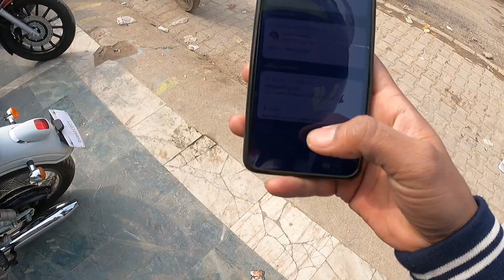2022 Yezdi Bike Road Test review | 🔥Scrambler, Roadking & Adventure 💥yezdi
Yezdi ne India me finally 3 new bikes launch karke comeback kar hi dia hai, YEZDI SCRAMBLER, ROADKING & ADVENTURE, and iss video me hum aap ke lie leke aaye hai, TEENO ka Detailed Walkaround Review

We are trying to make travel videos of International standards in the Hindi Language.

We are new to making videos and we are still learning, so please help us grow this channel by giving your feedback and suggestions.

1. Pangong Lake with Seven Colours I Ladakh 2021 trip I Nubra to Pangong Lake I 3VELLERS I

3. Kargil To Leh | Leh Ladakh | DAY 4 "Part 2" Extreme Roads and Storm | Honda CB350 Hness

yezdi bike
jawa bike
honda bike
yezdi india
2022 Yezdi Roadster 334
2022 Yezdi adventure
2022 Yezdi scrambler
yezdi bike 2022,
yezdi bike 2022 new model,
yezdi bike 2022 sound,
new yezdi bike 2022 exhaust

Specification ;
       Yezdi Roadster/scrambler
       Engine 334cc, single-cylinder, liquid-cooled, fuel-injected
       Power 29.2 hp at 7,300 RPM
       Torque 29 Nm at 6,500 RPM
       Gearbox 6-speed